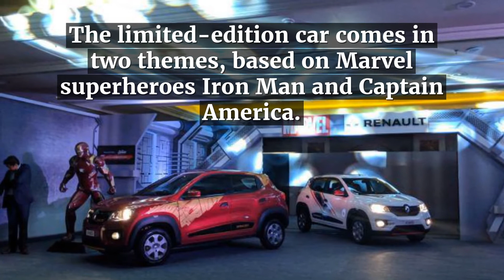Limited Marvel Super Hero Edition Of Renault Kwid Launched | NYOOOZ TV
Renault India has launched its new Kwid Super Hero Edition in association with Marvel Comics.
The limited-edition car comes in two themes, based on Marvel superheroes Iron Man and Captain America.
The edition inspired by Captain America comes in a white shade with his shield and suit theme.
The edition inspired by Iron Man comes in a red shade with the superhero's Arc Reactor and armor theme.
Priced at Rs. 4.34 lakh, the car can be booked exclusively at Renault's brand store on Amazon for Rs. 9,999.
The stylish superhero car also boasts of features like a 7-inch touchscreen MediaNAV system, digital instrument cluster, radio speed dependent volume control, and pro-sense seat belt pretensioners with load limiters.
'Invincible' insignia is featured on the Iron Man-inspired edition and the 'Super Soldier' insignia on the Captain America-inspired edition.
Renault has launched special editions of Kwid earlier in 2015 also.

About Channel:
NYOOOZ TV is a 24 hours rolling news channel network which provides you with the comprehensive up-to-date news coverage

from all over the world. Get the latest top stories, current affairs, sports, business, entertainment, bollywood,

politics, astrology, spirituality, and much more here on NYOOOZ TV. We provide you with the in-depth details of the latest

news from different parts of India. From traditional sports like cricket to best Bollywood entertainment news, NYOOOZ TV

is a must watch for news updates.